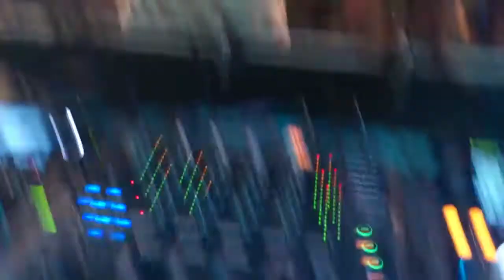Benassi Bros ft. Dhany live Atlantis 7.10.11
Club Vision võimas pidu ööklubis Atlantis
koos Benassi Bros ft. Dhany live kontserdiga.
Tartu roxxx...